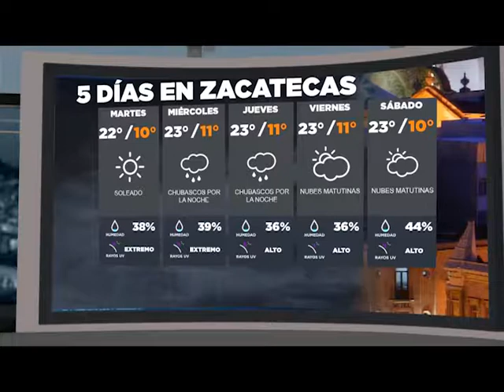Estado del clima 16 de septiembre